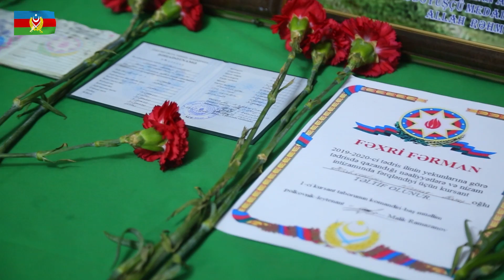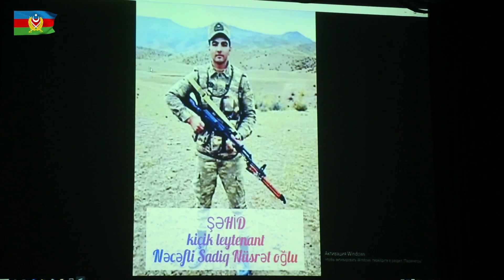Heydər Əliyev adına Ali Hərbi məktəbdə şəhidlərin anım mərasimi keçirilib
Heydər Əliyev adına Ali Hərbi məktəbdə Vətən müharibəsi zamanı vaxtından əvvəl kiçik leytenant hərbi rütbəsi alaraq döyüşlərə yollanan, qəhrəmanlıq nümunələri göstərərək şəhidlik zirvəsinə ucalan kiçik leytenantlar Namaz Allahverdiyev, Sadiq Nəcəfli və Yaqub Nəcəfovun doğum günlərinə həsr olunmuş anım mərasimi keçirilib.
Əvvəlcə xalqımızın ümummilli lideri Heydər Əliyevin və Azərbaycanın ərazi bütövlüyü uğrunda canından keçən şəhidlərimizin əziz xatirəsi yad olunub. Sonra Azərbaycan Respublikasının Dövlət Himni səsləndirilib.
Anma mərasimində məktəbin bir qrup zabit, müəllim heyəti, kursantlar və şəhidin ailə üzvləri iştirak ediblər.
Tədbirdə şəhidlərin keçdiyi qısa, lakin şərəfli ömür yollarından, Ali Hərbi Məktəbin kursantlarına və gənc nəslə örnək fədakarlıqlarından geniş söhbət açılıb. Onların xatirəsinin daima qəlblərdə yaşayacağı vurğulanıb.
Şəhid zabitlərin vaxtilə məktəbdə birgə təhsil aldıqları kursant yoldaşları onlarla bağlı xatirələrindən danışıblar.
Mərasimdə Həzi Aslanov adına Ordu İdeoloji və Mədəniyyət Mərkəzinin solistlərinin ifasında qəhrəmanlığı və vətənpərvərliyi tərənnüm edən mahnı və marşlar səsləndirilib, şəhidlərə həsr olunan videoçarxlar nümayiş edilib.
Sonda şəhidlərin  ailə üzvləri şəhid ailələrinə göstərilən yüksək diqqət və qayğıya görə Azərbaycan Respublikasının Prezidentinə və Müdafiə Nazirliyinin rəhbərliyinə minnətdarlıqlarını bildiriblər.